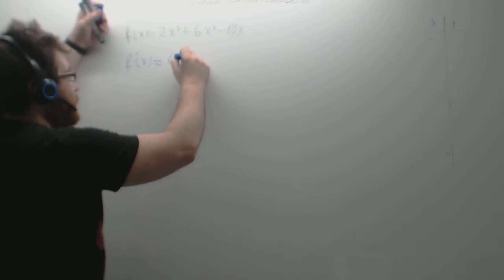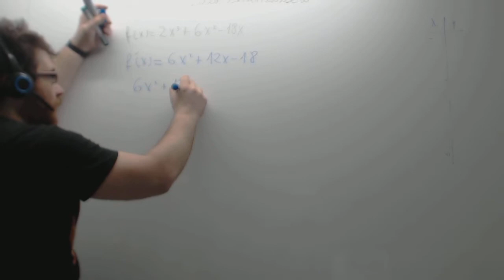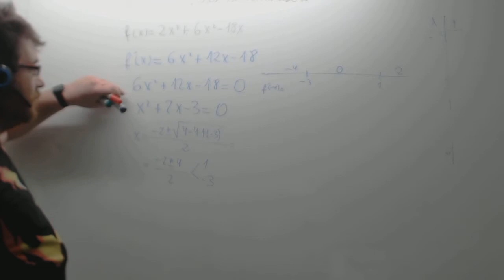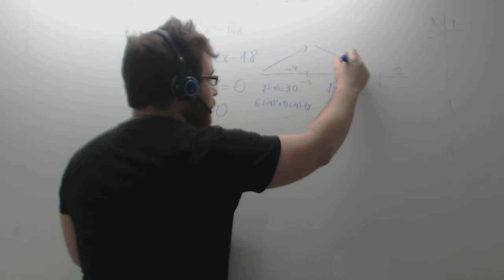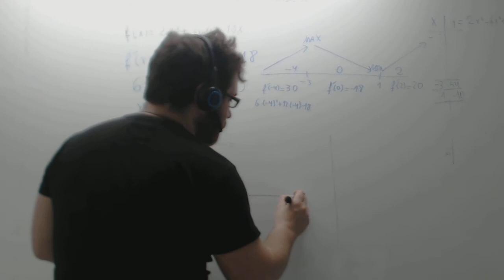Grafica funcion polinomica Matemáticas 1º Bachillerato Academia Usero Estepona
Grafica funcion polinomica Matemáticas 1º Bachillerato
Las funciones polinómicas tienen como dominio todo R. Para representarlas gráficamente podemos hacer los límites por la izquierda y por la derecha que nos va a dar infinito y menos infinito.
Luego hacemos la derivada para estudiar la monotonía, el crecimiento y el decrecimiento: igualamos la derivada a 0, resolvemos la ecuación y hacemos una línea donde ponemos esas soluciones. Luego tomamos un punto de cada intervalo y lo sustituimos en la derivada, si da positivo, la función es creciente en ese intervalo, si da negativo, la función es decreciente en ese intervalo.
Para dibujar la función hacemos una tabla donde ponemos los puntos especiales de la función, máximos y mínimos.
También es interesante hallar los puntos de inflexión y los intervalos de concavidad y convexidad, que se consiguen igualando la segunda derivada a 0.
Academia Usero en Estepona, el centro de formación con más vídeos en Internet del Mundo presenta: Grafica funcion polinomica Matemáticas 1º Bachillerato